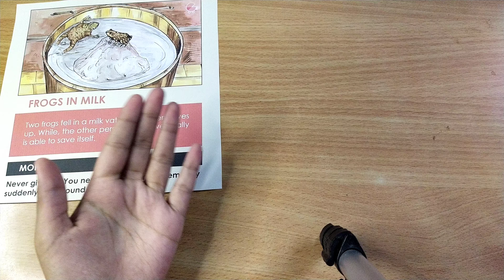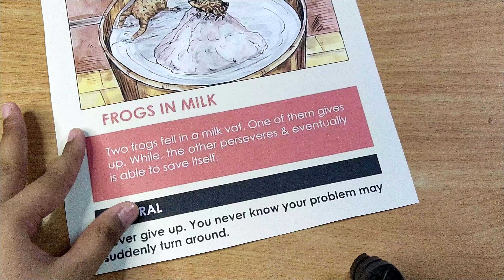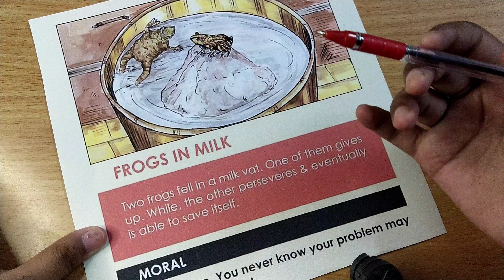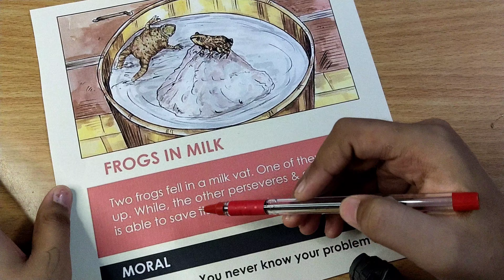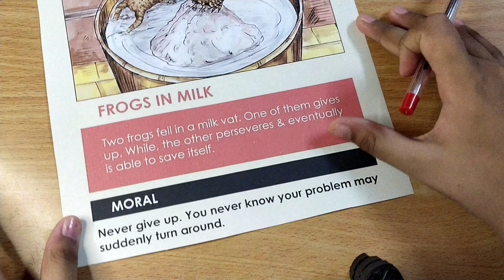Frogs in milk || दूध में मेंढक || शब्द अर्थ के साथ || वर्ड टू वर्ड एक्सप्लेनश || Kavya's World